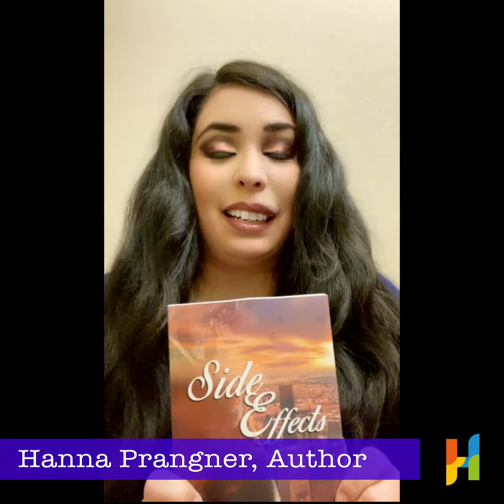Meet our author Hanna Prangner